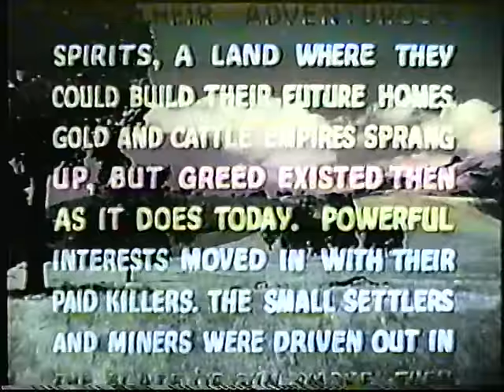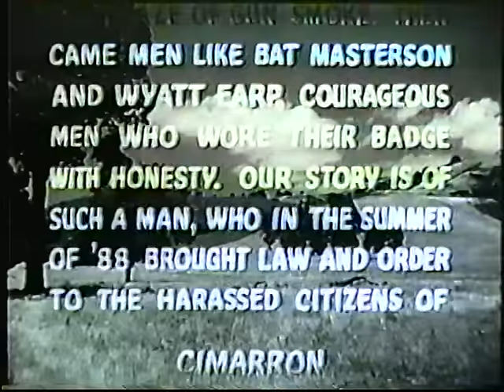SHERIFF OF CIMARRON [1945] - Sunset Carson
TRANSFERRED FROM GENO CUDDY'S PERSONAL VHS TAPE!
Cimarron is a wild town overrun by outlaws. Sunset, who was framed as a cattle rustler, has just been released from prison after 3 years when he winds up in Cimarron. On his first day there, he foils a robbery attempt of the express office and kills 2 of the 3 outlaws. The grateful town makes him sheriff and the next day, he foils another robbery of the gold in the express office. What Sunset does not know is that his brother Ted is the leader of the outlaws and was the one who framed him for the cattle rustling.